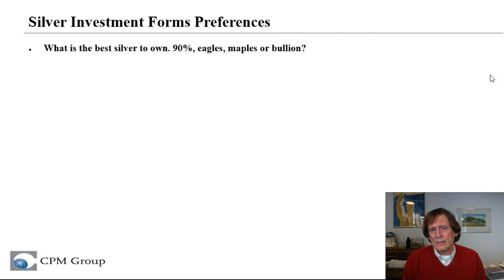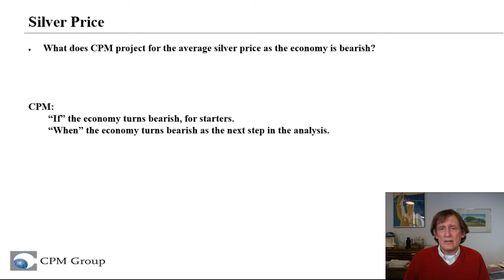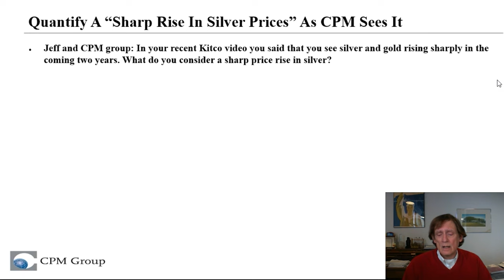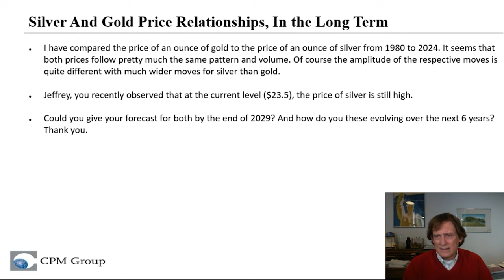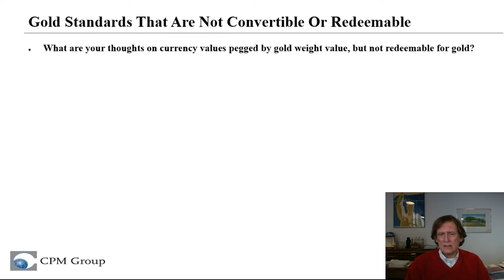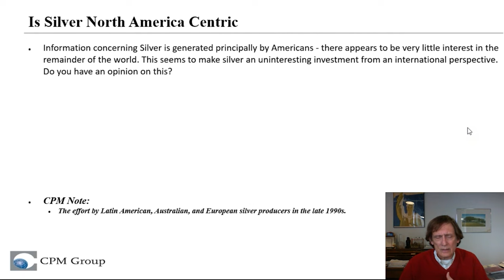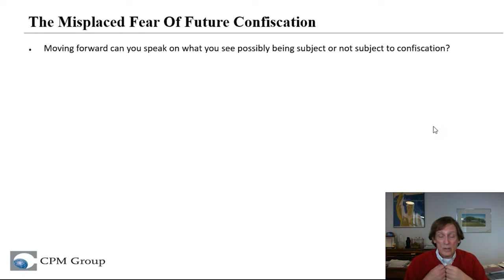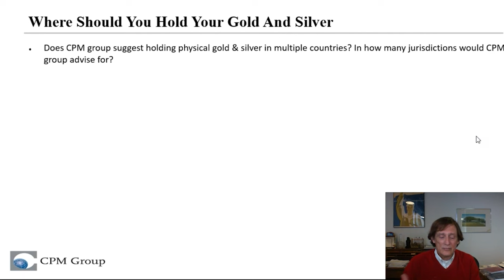Why $50+ Silver Is Possible, But Unsustainable: Silver Facts and Fantasies Part 5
In Part 5 of the presentation, CPM Group’s Jeffrey Christian Answers Questions on the below topics:

The best way to own physical silver and where to keep it
CPM Group’s price projections for silver as the economy turns bearish
The driving factors of daily price movement
Assets owned by central banks, and why silver is not included
Eastern Vs Western silver promotion
Metal confiscation, and whether you should be worried

The Facts and Fantasies Online seminar is a question and answer presentation focused on silver. In 2024, more than 450 people registered for the 2.5 hour event. During the presentation, Jeffrey Christian divided more than 150 questions into topics he presented.